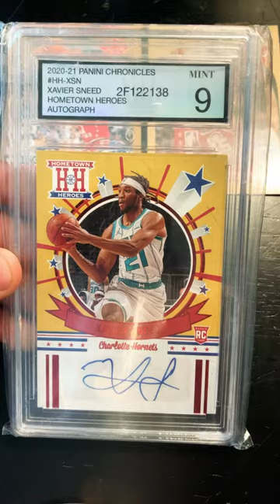Mint 9 Xavier Sneed signed card